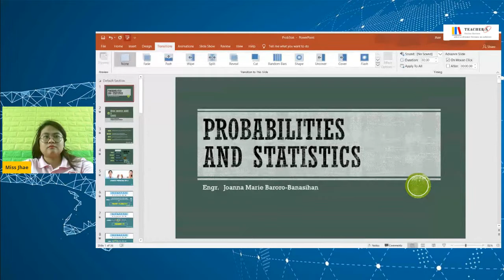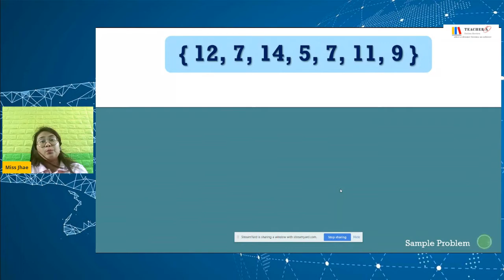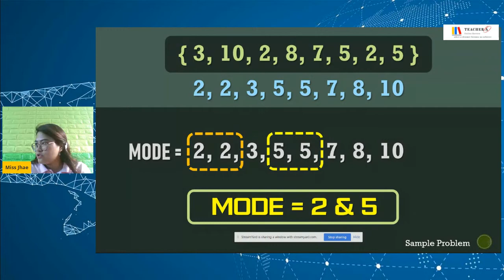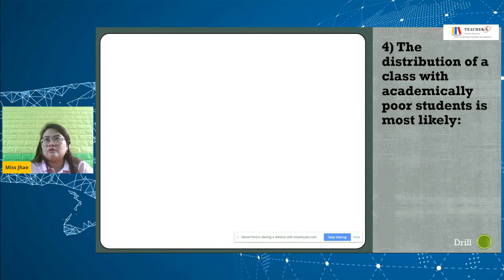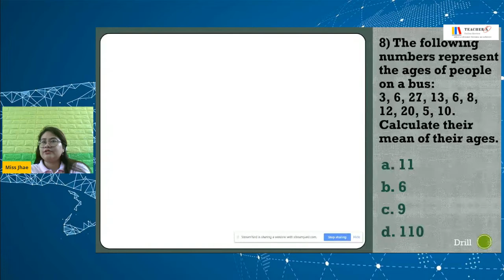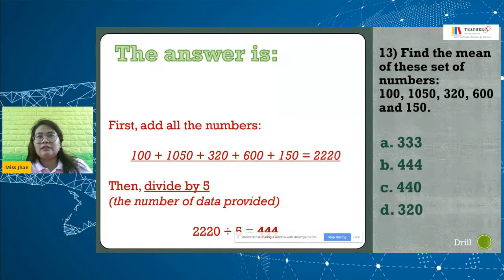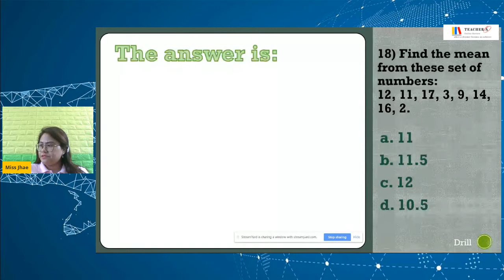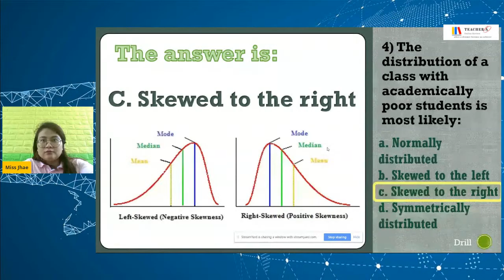Teacher A| Probability and Statistics Online LET Review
Teacher A Online Review Center